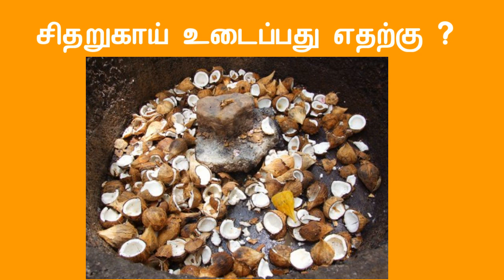சிதறுகாய் உடைப்பது எதற்கு ?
aanmiga  thagavalgal ஆன்மீக தகவல்கள்